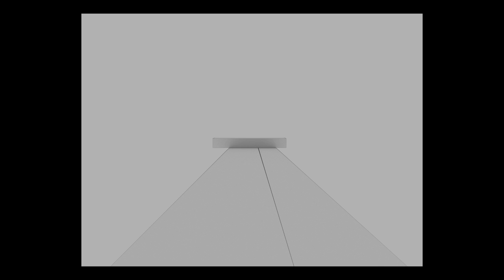Vision in Vision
Vision in Vision is a project developed at the end of a post-graduated course in Digital Architecture at IUAV Venice, inspired by Yona Friedman’s work.
A vision, mine, that aims to show the work of one of the most famous visionary architects that, through his drawings, has imagined to create cities above other existing ones, to let people to freely enjoying the space around and above them.
Modeling: 3d Studio Max;
Render Engine: Corona Renderer;
Post-production: Pohtoshop.